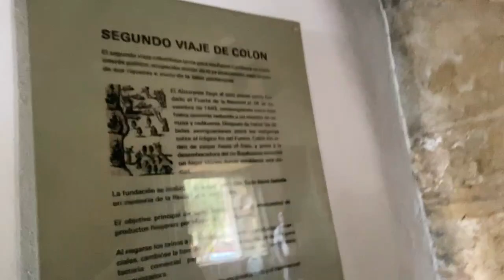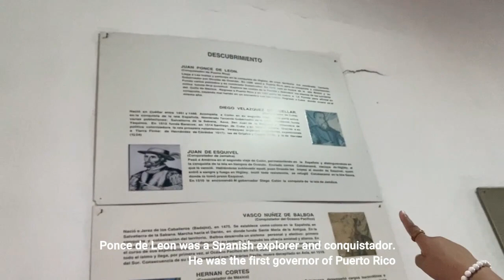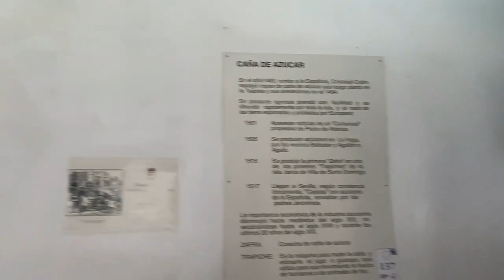I don't know what we were thinking! This ended bad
––Music Credits
 / kaseembada
In this Vlog, you will see more of our trip to the Dominican Republic. It begins with a trip to a beach called Bayahibe in La Romana. Followed by a trip to the museums of the colonial zone of Santo Domingo. My mom was our tour guide that day. She showed us around the museums and explained the history behind them. That day was nice. We loved it.